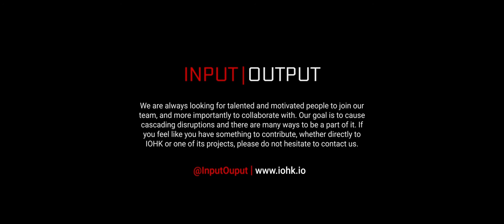Alexander Chepurnoy | IOHK & Shanghai Jiao Tong University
IOHK & Shanghai Jiao Tong University
Winter School on Cryptocurrency and Blockchain Technologies

A short video interview with Alexander Chepurnoy at Shanghai Jiao Tong University & Winter School on Cryptocurrency and Blockchain Technologies, Filmed on location in Shanghai January 15th - 17th 2017.

Alexander Chepurnoy is developing software since 2003. Previously he was a core developer of Nxt cryptocurrency and a founding member of smartcontract.com, not to mention numerous other projects Alexander participated in.

He graduated from Saint-Petersburg National Research University ITMO and has few papers published in peer-reviewed Russian journals.

Cryptocurrencies like Bitcoin have proven to be a phenomenal success. The underlying blockchain techniques hold a huge promise to change the future of financial transactions, and even our way of computation and collaboration. Both development community and research community have recently made significant progresses. But at the same time, we are facing many challenges.

This winter school aims to bring together the communities working on cryptocurrency and blockchain technologies. The target audience is anyone (students, researchers, developers, professionals) with an interest in cryptography and security.

The lectures in the school will be given by world leading researchers in this area (such as Professors Jonathan Katz and Aggelos Kiayias - IOHK). All lectures will be self-contained, and we don’t assume the participants to have cryptography background.

In this winter school, we will study a comprehensive set of topics about blockchain technologies, including: Bitcoin basics; Analysis of Nakamoto consensus in cryptographic setting and in game-theoretical setting; Ethereum and smart contracts; Alternative approaches to mining and consensus; Scalability; Anonymity.

Input Output

Founded in 2015 by Charles Hoskinson and Jeremy Wood, IOHK is a technology company committed to using peer-to-peer innovations to provide financial services to the three billion people who don’t have them.

We are an engineering company that builds cryptocurrencies and blockchains for academic institutions, government entities and corporations. We are a decentralized company that loves small, innovative teams forming and executing ideas that cause cascading disruption.

Cascading disruption

It is the founding principle of IOHK. Cascading disruption is the idea that most of the structures that form the world’s financial, governance and social systems are inherently unstable and thus minor perturbations can cause a ripple effect that fundamentally reconfigures the entire system. Our company is committed to identifying and developing technology to force these perturbations in order to push towards a more fair and transparent order.

Projects we work on

Currently IOHK is studying new tools and paradigms for cryptographic research and the architecture of cryptocurrencies. More specifically, we are collaboratively developing an open-source library for universal composability and the Scorex project. We also do for-profit work aligned with our mission, vision and goals.

The mission of IOHK

We view the world as a series of giant and mostly interconnected social graphs with hundreds of complex systems embedded. Our mission is to perturb the graphs to a more connected, transparent and fair configuration for both the flow of ideas and value.